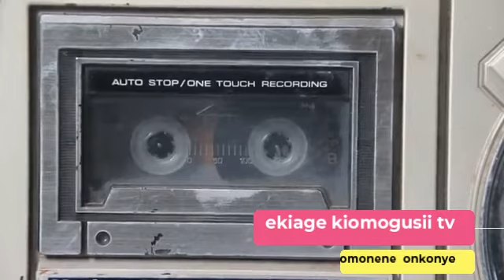omonene nkonye old music ever